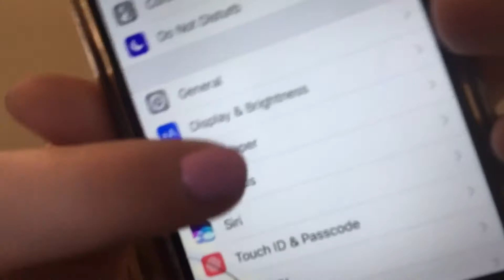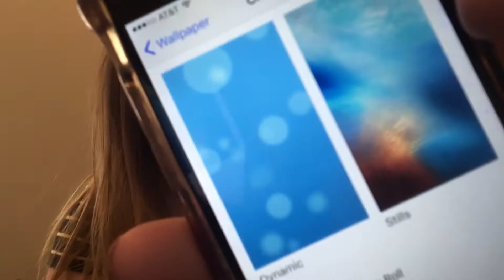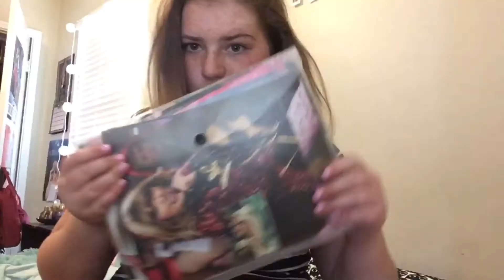SWIFTIE PRANKS (For Haters)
QOTD what do you think about all the Taylor rumors?!

AOTD SHOOK!!

So if you enjoyed this video you can go ahead and give it a big thumbs up.

1. "How old are you?" 12

2. "How long have you been a Swiftie?" Since 2007

3. "What's your Instagram?" @Tswift_Talk13

I LOVE YOU GUYS SO SO MUCH AND I WILL SEE YOU IN MY NEXT VIDEO BYEE👍🏻😊